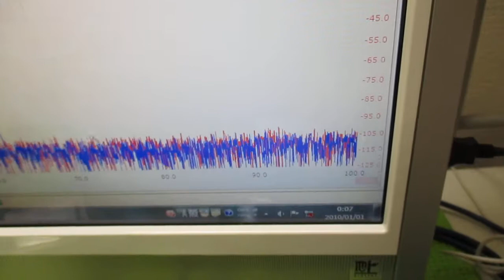超音波の音圧測定解析システム（オシロスコープ100MHzタイプ） ultrasonic-labo